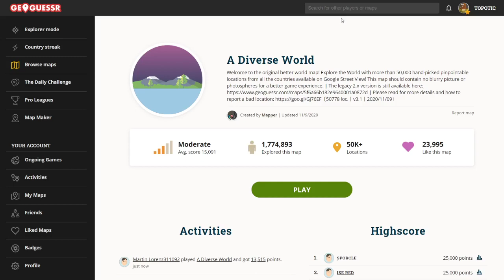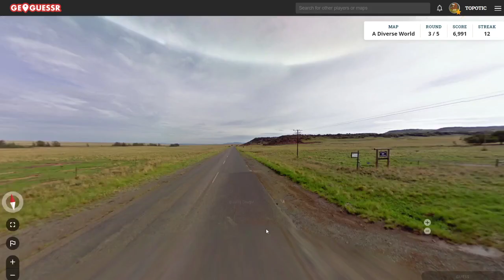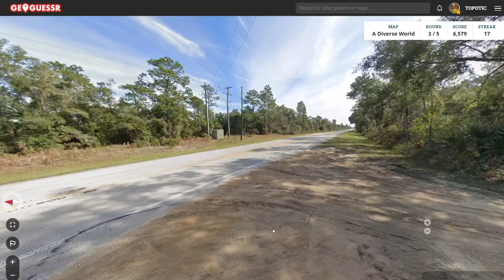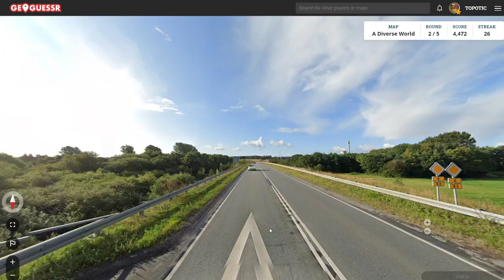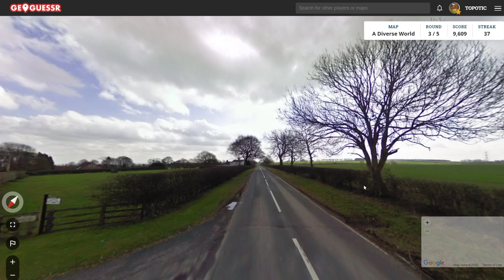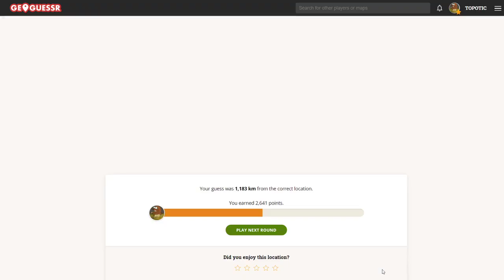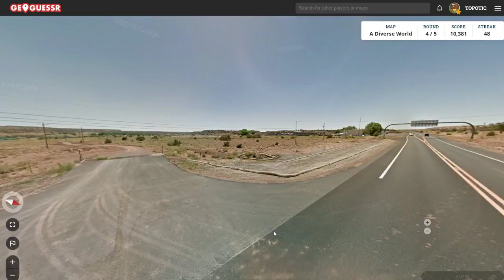Geoguessr - 50 Country Speedrun (No Moving) on A Diverse World in 7:13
After creating the idea of a 50 Country Speedun, I now tried to beat the WR on the newer version of ADW.  Enjoy!